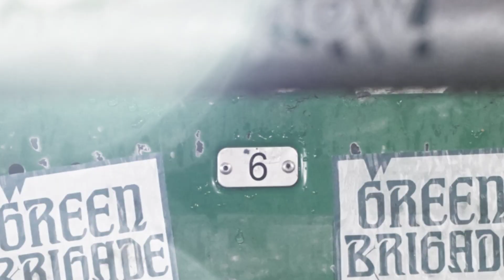Celtic 2 St Mirren 1 as Brendan Rodgers' champions do it late again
A storm was brewing in the east end of Glasgow but Celtic found a way to combat the St Mirren whirlwind and dig out a vital three points.

Conor McMenamin netted the opener to spark a blame game inside the champions' box, David Turnbull levelled eight minutes later and for long spells it seemed it might not be the champions night until a late winner.

But the lethargy which blighted the stalemate against Hibs on Saturday was gone and South Korean striker Oh's goal came amid mounting pressure in the final 10 minutes.